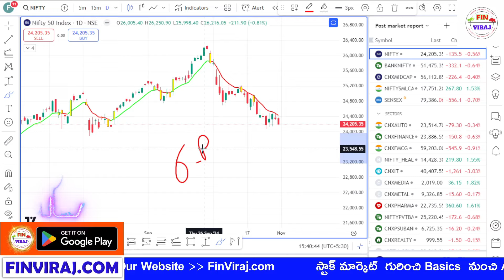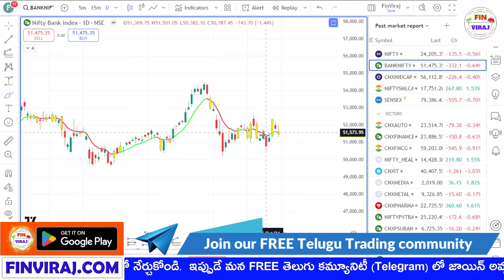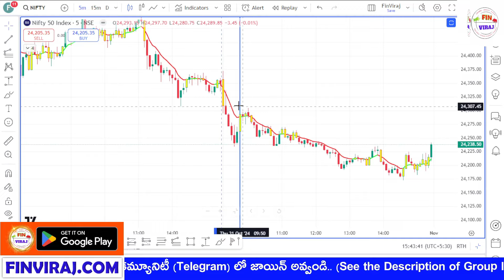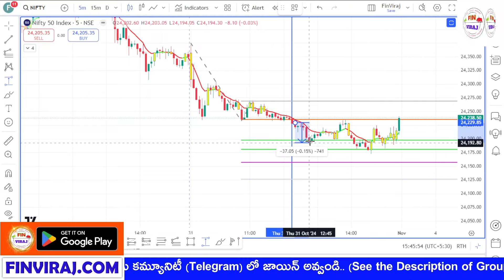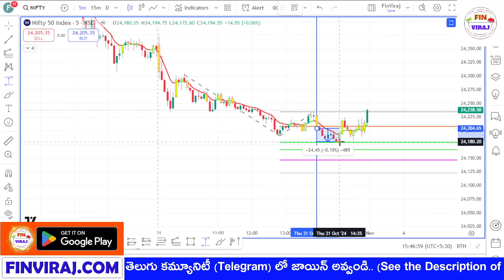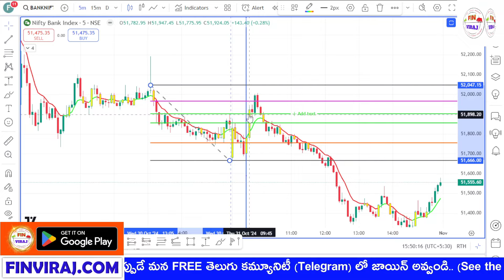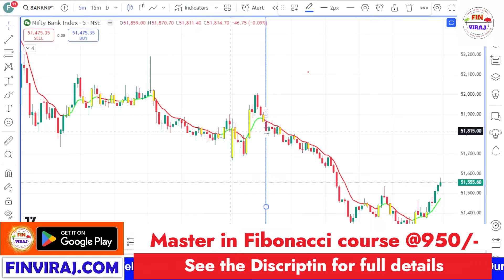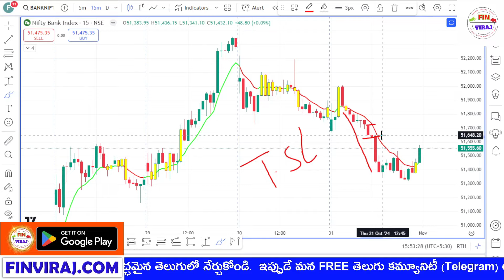Nifty and Bank Nifty analysis in Telugu | How price action worked today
(Login using org code - fnqgxt )

At present 💥FinViraj.com💥 provides wide range of courses.

✅SCALPING✅
✅ADVANCED OPTIONS 2.0✅
✅SWING TRADING✅
✅MASTER IN FIBONACCI✅
✅MASTER IN COMMODITIES✅
✅LIVE MENTORSHIP✅

Timestamps:

0:00 - Introduction to Nifty and Bank Nifty Analysis

0:07 - Nifty 1 day time frame analysis

1:46 - Bank Nifty 1 day time frame analysis

2:10 - Nifty 5 minutes and 15 minutes analysis

6:45 - Bank Nifty 5 minutes and 15 minutes analysis

Drop your questions and feedback in the comments below, and let's engage in a productive discussion!

Happy Trading! 🚀

Best Nifty prediction for tomorrow,
How to start trading for beginners telugu,
today bank nifty preiction,
stock market analysis telugu,
post market analysis telugu,
nifty and bank nifty tomorrow.
swing trading for beginners telugu,
nifty50 prediction,